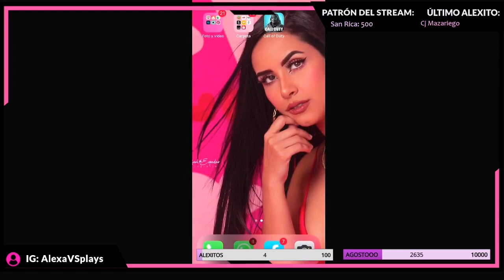Alexa VS Plays Gaming Livestream On The Live Call of Duty Mobile#21